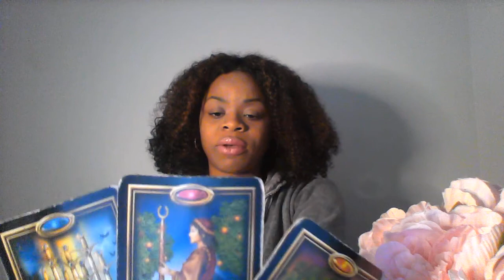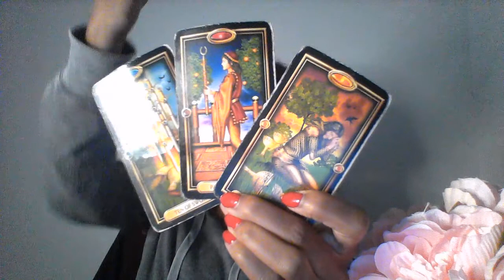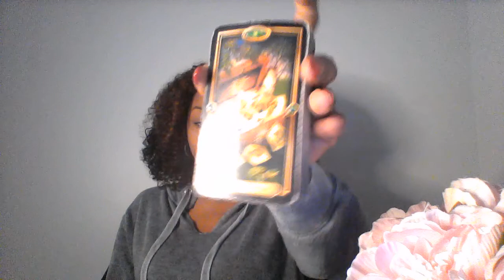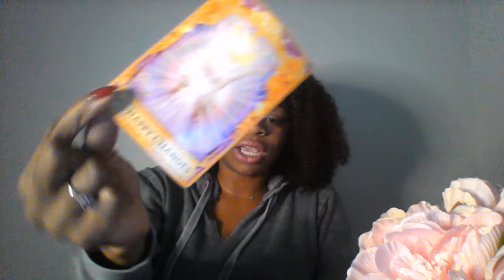PISCES OCT 27 NOV 2 2019 BIG HAPPY CHANGES BECAUSE YOUR SITUATION IS IMPROVING